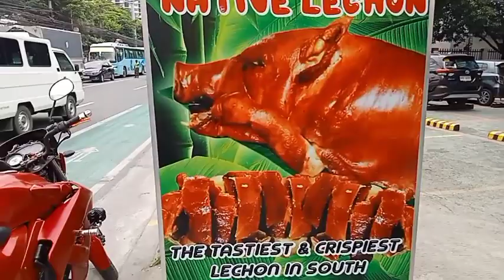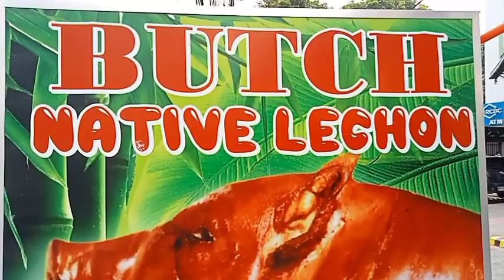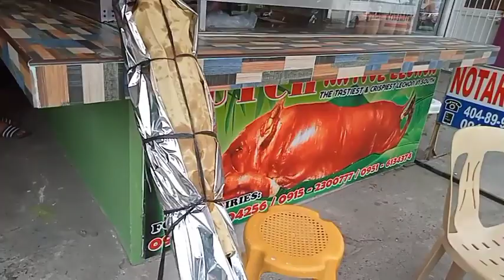MY MOTHER'S BIRTHDAY CELEBRATION 🥳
spreading love & care para sa aking mga kapwa byahero dyan!